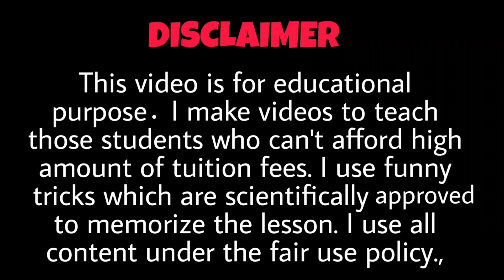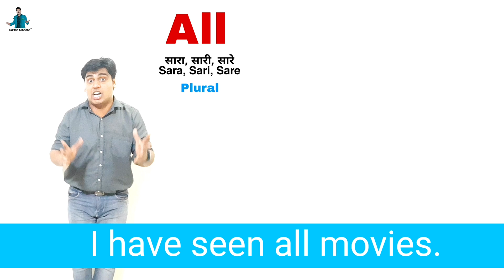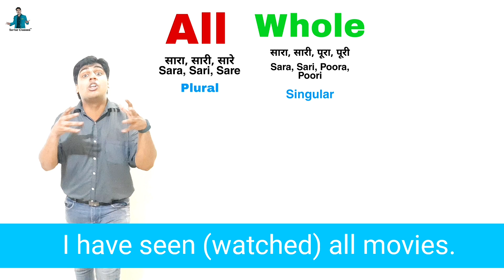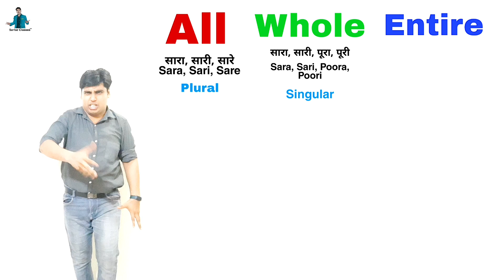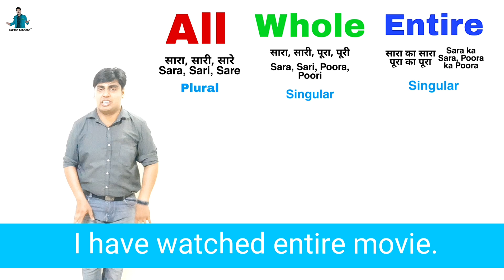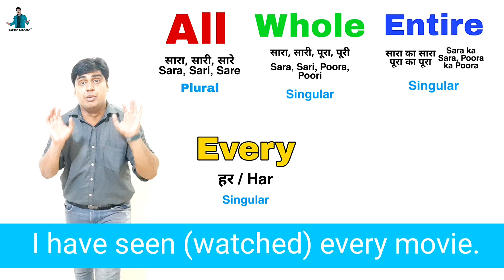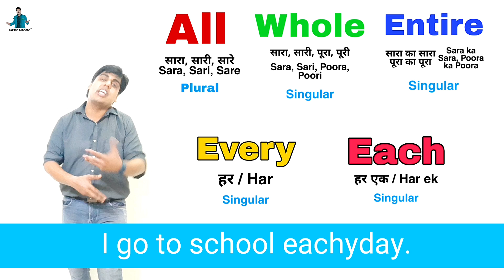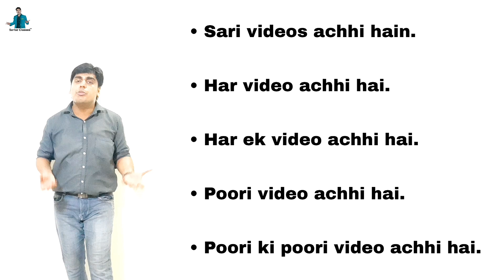All, Whole, Entire, Each, Every का use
In this video I taught the main use of whole, entire, all, each and every

Best videos for English Speaking students